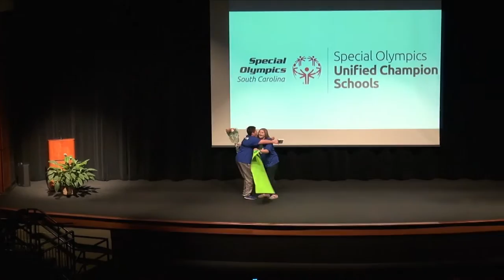Unified Champions - The Special Olympics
This video shows how we are all coming together to become unified champoins

The main speaker is Kevin Negandhi from ESPN

Equitment used
Equipment Used:
Canon 80d
Canon t3i
Gopro Hero 3+
Lens 18-135mm
Lens 18-55mm